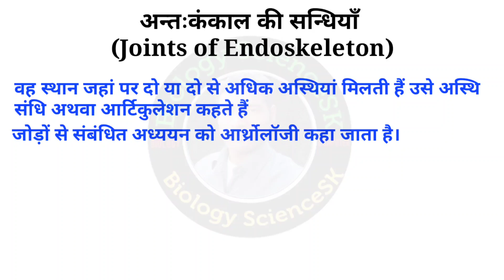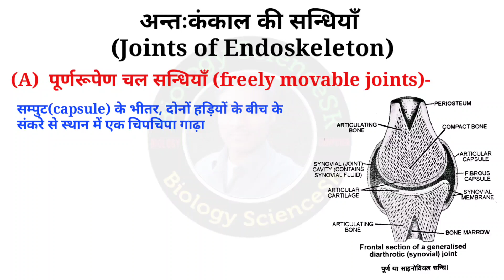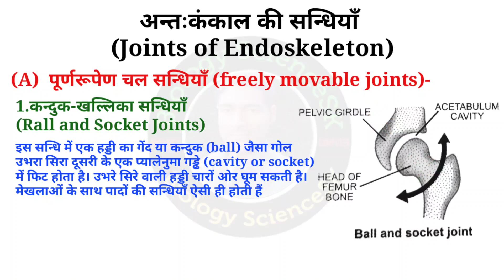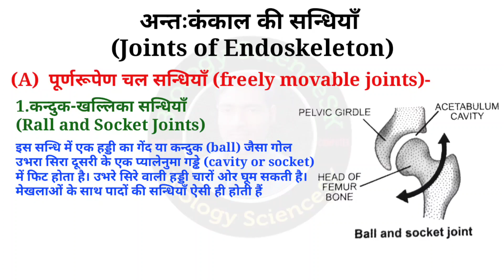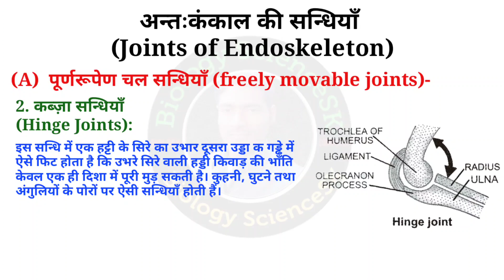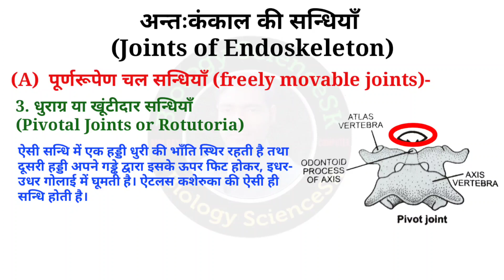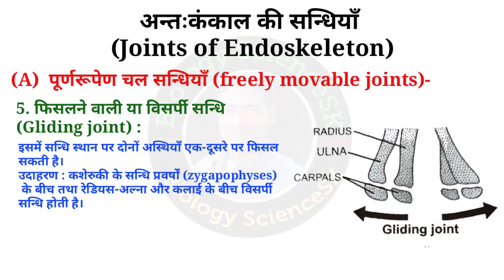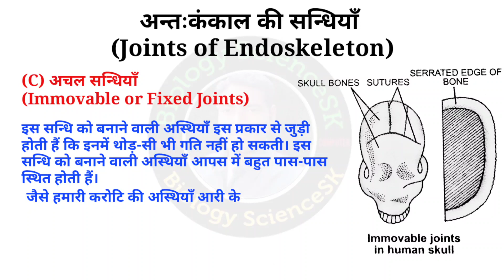अन्तः कंकाल की सन्धियाँ | joints of endoskeleton | asthi sandhi | kanduk khalika sandhi kya hai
अन्तः कंकाल की सन्धियाँ
(ARTICULATIONS OR JOINTS OF ENDOSKELETON)
यदि पूरा अन्तःकंकालीय पंजर एक ही शाचान्वित हड्डी का बना होता तो न तो हमारे हाथ-पैर हिल पाते, न हम इधर-उधर झुक पाते, और न चल-फिर पाते। इसीलिए, अस्थिपंजर इतनी सारी पृथक् हड्डियों का
ढाँचा होता है। स्पष्ट है कि इसे एक ढाँचे का रूप देने हेतु इसकी हड्डियों एक-दूसरी से विभिन्न प्रकार से जुड़ी होती हैं और अधिकांश
जोड़ों पर ये विशेष प्रकार की आवश्यक गतियों कर सकती हैं।